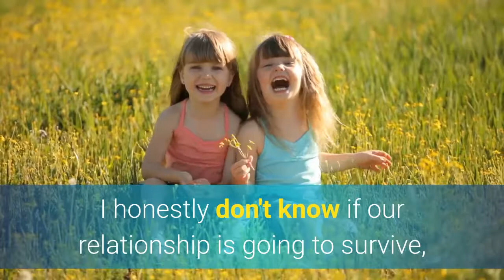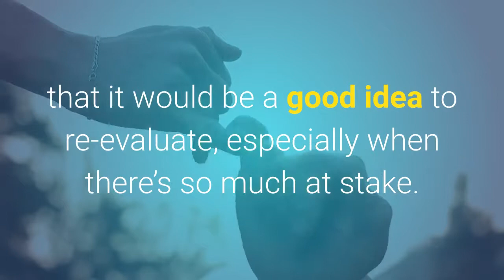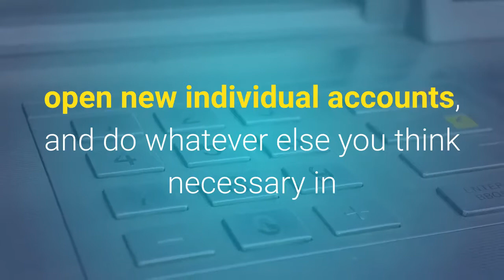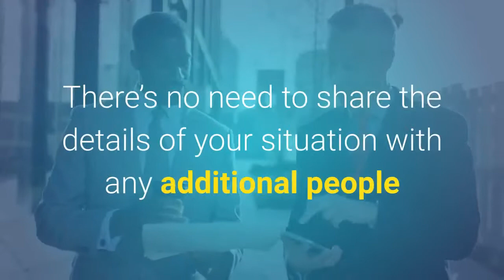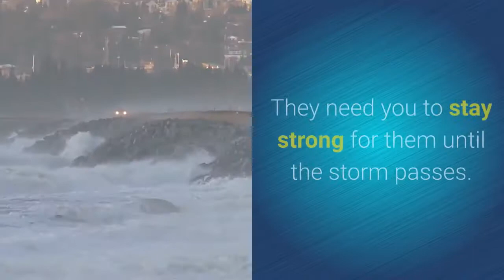HOW TO APPROACH A MARITAL SEPARATION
Can you provide some guidance on how to navigate a marital separation? Our marriage has been plagued by conflict and emotional pain for a long, long time. As a result, we've come to the conclusion - sadly and reluctantly - that we need to get away from each other for a while. I honestly don't know if our relationship is going to survive, but for the sake of our kids and our own sanity I want to go about this process in the best way possible. Who should we tell? How should the two of us interact while separated? How do we handle finances and other practical matters? What other issues do we need to consider?
2.Free Video Presentation Reveals Secrets To Getting Your Girlfriend Back:
--Please click register my channel to receive the latest video notifications